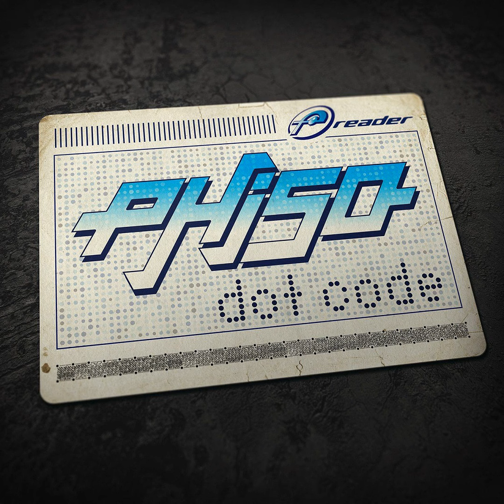Phiso - Dot Code